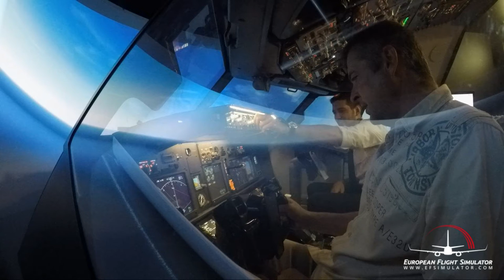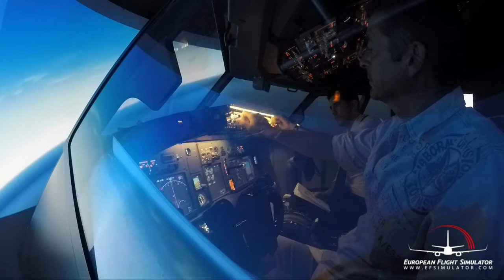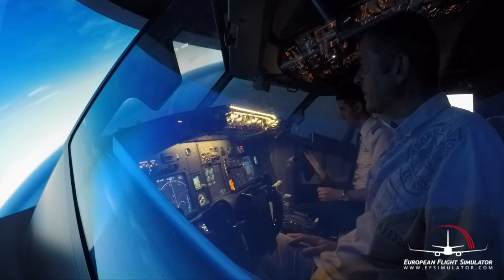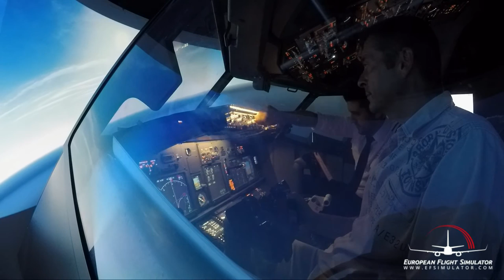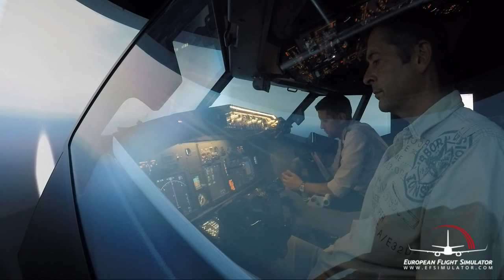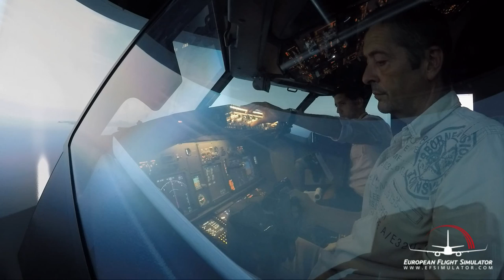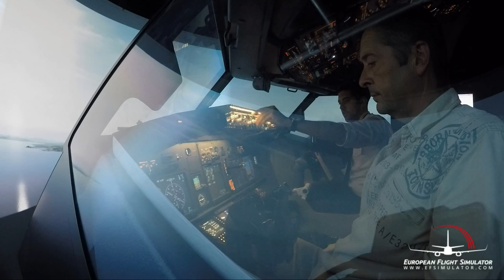European Flight Simulator Charleroi Partie 3